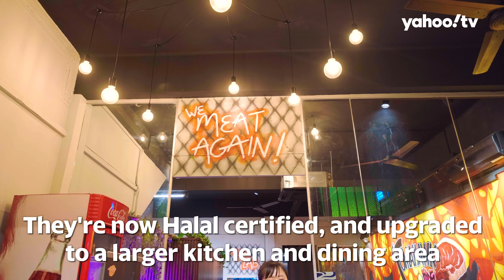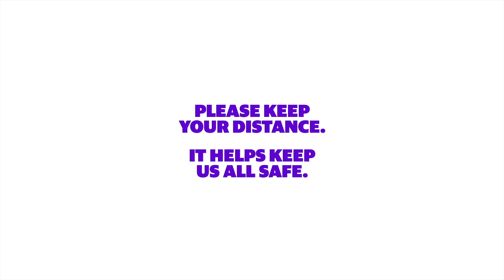Tomahawk Rock n Roll - Tomahawk King Review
Yummy! Producer Bruce Lim was out with his buddies for a "meat up" a few weeks ago and decided to check out StuffedWinglab-Tomahawk King, which opened their doors at a new location in August.

Let's see what he thinks about the 1.3kg tomahawk steak and their signature cheesy stuffed wing.